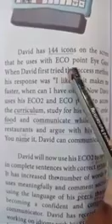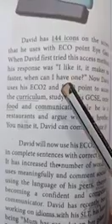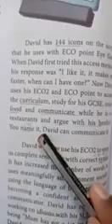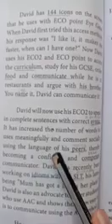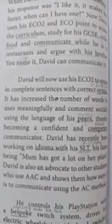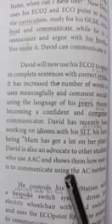X-th English, Unit 5,Prose 5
Tech Bloomers